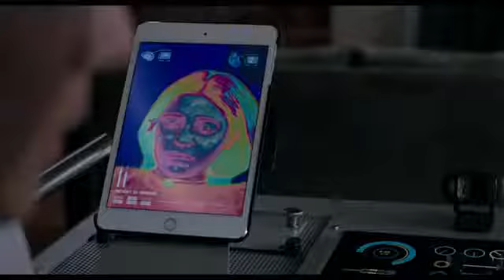The New Mutants Official trailer 2020 HD Trailer